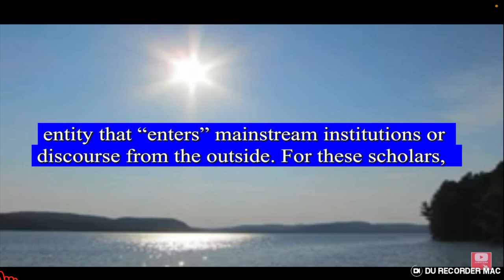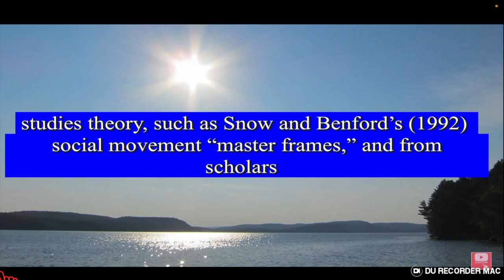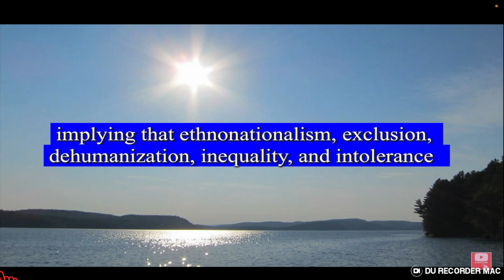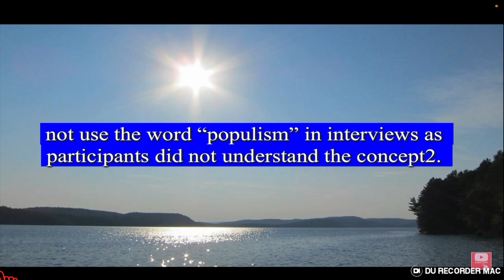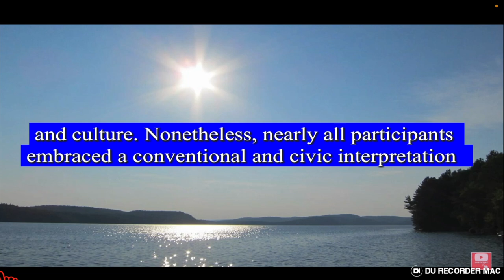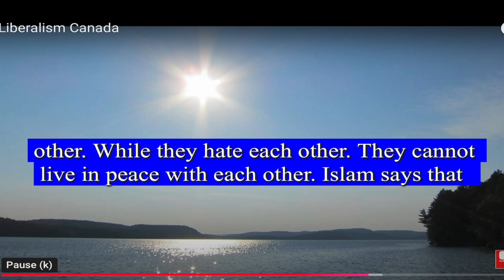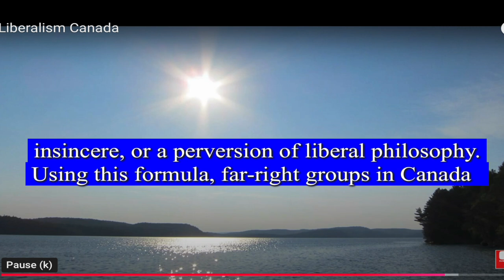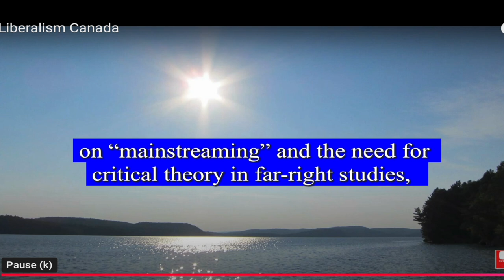Right-Wing Populism (Timestamps)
ABSTRACT: Scholarship on social movements, racism, and nationalism increasingly falls under the purview of “extremism studies” and its subfield “far-right studies.” Prominent extremism scholars have developed generalist theories purportedly explaining far-right politics and power dynamics (or “mainstreaming”) across liberal societies. They define “far-right” as “illiberal” politics promoting dehumanization, exclusion, and inequality. Their theory of mainstreaming suggests that “the” far-right is a coherent entity that “enters” mainstream institutions or discourse from the outside. For these scholars, strengthening liberal-civic principles prevents far-right political power (mainstreaming). I call these approaches “grand theory templates,” which I critique for simplistic interpretations of power and for overlooking critical theory scholarship showing how liberalism accommodates far-right politics. Using the Canadian nationalist movement as a case study, I show how liberal chauvinism can be crucial to empowering right-wing populist movements. My data include over 40 hours of participant-observation at 20 right-wing events and 35 interviews with 42 current leaders and members of on-the-ground nationalist groups. Right-wing nationalists foregrounded liberal-civic ideas, such as “security,” “rights,” “objectivity,” and “tolerance,” to advance anti-Muslim sentiment and populist conspiracism. My findings suggest that far-right movements can gain power by embracing liberalism’s ambiguity and contradictions. In other words, mastering liberal messaging can be essential to the growth of far-right movements, challenging any easy dismissal of these politics as “illiberal.” Altogether, “top–down” grand theory templates oversimplify political distinctions and power, compromising research design and analysis. I advocate for more granular and “bottom–up” inductive approaches that prioritize sociological traditions over theories recently popularized by extremism scholars.

AUTHOR(S)/ARTICLE: Justin E C Tetrault, How liberalism accommodates far-right social movements: on “mainstreaming” and the need for critical theory in far-right studies, Social Forces, 2024;, soae147,

TIMESTAMPS:
00:00:00 - Liberalism
00:00:13 - Abstract
00:02:17 - Introduction: extremism studies and the eclipsing of social science
00:07:41 - Section I: Literature review: liberal hegemony in far-right studies
Theoretical approach and terminology
00:08:46 - Defining contemporary liberalism
00:12:21 - Defining the far-right: right-wing populism and extremism
00:15:50 - Liberalism and far-right studies: drawing distinctions
“Right-wing populism is ethnonationalist”
00:18:23 - “Right-wing populism is illiberal”
00:21:57 - Making “mainstreaming” legible
00:25:57 - Section II: Social context: Canadian exceptionalism and right-wing populism in Canada
00:21:36 - Section III: Methods and findings Methodology
00:34:59 - Findings Introduction: the modern Canadian nationalist movement (pre-pandemic)
00:36:49 - I. Constructing populist rhetoric and social problems through the thick ideology of globalism
00:43:14 - I‌I. Canadian civic nationalism (or liberal chauvinism)
Tolerance and civic ideology as Canadian identity
00:48:02 - Ethnonationalism is “identity politics” and repels support
00:51:23 - RWAs are “fighting hate”: securitizing against intolerant ideologies and cultures
00:56:29 - Summary: liberal chauvinism and the Canadian nationalist movement
00:59:07 - Section IV: Discussion and conclusion - Discussion: a critique of grand theory templates
00:59:57 - Inductive qualitative approach (bottom–up and open-ended theorizing)
01:03:55 - Grand theory templates: a critique of top–down (over-)theorizing
01:11:13 - Conclusion: re-centering sociology and curiosity

© The Author(s) 2024. Published by Oxford University Press on behalf of the University of North Carolina at Chapel Hill.